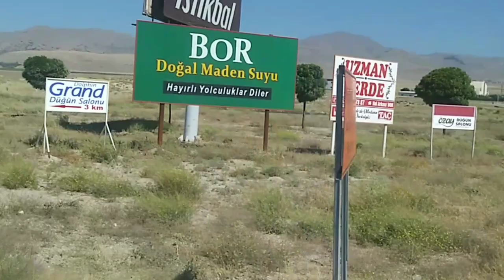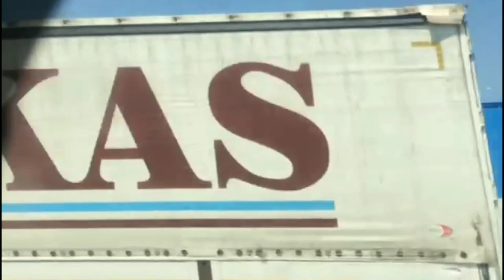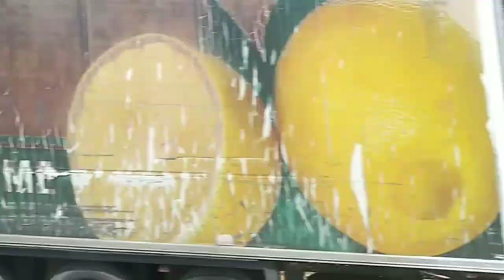ВОЗВРАЩАЕМСЯ В МЕРСИН/ОКРЕСТНОСТИ НИЙДЕ/ГОРЫ ТОРОС/КАКИЕ САДЫ В ТАРСУСЕ/ТУРЦИЯ / NİĞDE/TARSUS/MERSİN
Мы возвращаемся из Нийде в Мерсин. В этом видео я буду вам гидом по окрестностям Нийде, прибрежным городам по дороге в Мерсин. Покажу вам , какие ухоженные поля, сады в Турции. Как народ с любовью относиться к каждому сантиметру земли. Сколько заводов и фабрик находятся за пределами города ТАРСУС. Какие раскошные оливковые, мандариновые, апельсиновые и абрикосовые сады в Тарсусе. Смотрите сами, мои хорошие☺